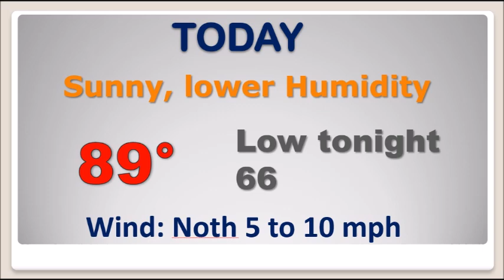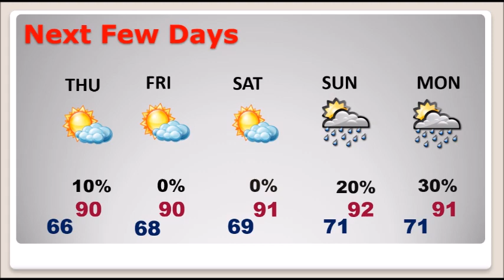Thursday Video Update (9/2/21)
Good morning!  Timing is everything.  The front which brought storms yesterday evening, has delivered some much nicer air, just in time for the Labor Day Weekend.  The news is good.  Lower Humidity.  Rain-free forecast for a few days.  Cooler nights.  Rarely does a major holiday weekend in summer get this good.  The Labor Day weekend will be a winner.  Tiny rain chance returns by Sunday afternoon, into Labor day Monday.  The other good news…the tropics will leave US alone for a few days.